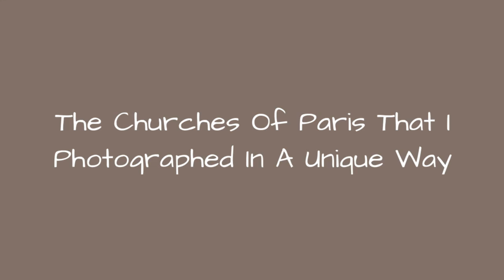The Churches Of Paris That I Photographed In A Unique Way !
I am a travel photographer and came up with a unique way to photograph churches a few years ago.Most people photograph a panoramafrom side to side but when I shoot churches I do it as a vertical panorama. Since I started, I have probably shot over 300 churches all over the world. This group is only churches in Paris, France.
0:00 - Intro
0:00:12 - Cathedral Notre Dame
0:00:21 - Church Of Saint-Jean-Baptiste De Grenelle
0:00:30 - Paroisse Saint-Paul Saint-Louis
0:00:39 - Cathedrale Saint-Louis Des Invalides
0:00:48 - Mission Etrangeres De Paris
0:00:57 - Eglise Saint-Louis-En-I'lle
0:01:06 - Eglise Saint-Pierre De Chaillot
0:01:15 - Paroisse Saint-Augustin Chemin De Croix
0:01:24 - Eglise Saint-Sulpice